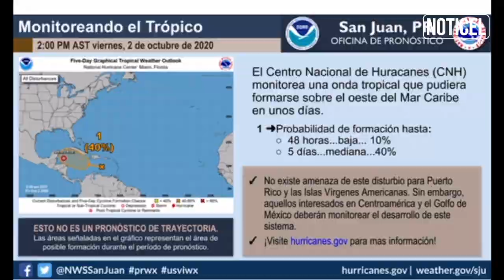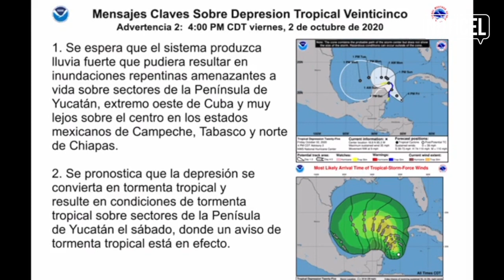Pronóstico de Ada Monzón para el 2 de octubre de 2020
Tenemos una vaguada y una onda tropical que traerán agua para el fin de semana. Aquí el pronóstico de Ada Monzón.